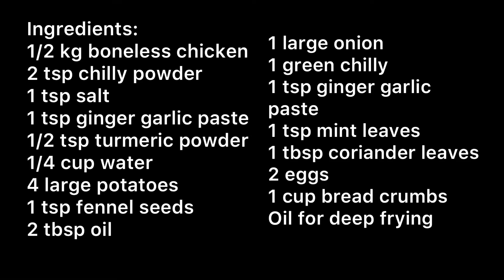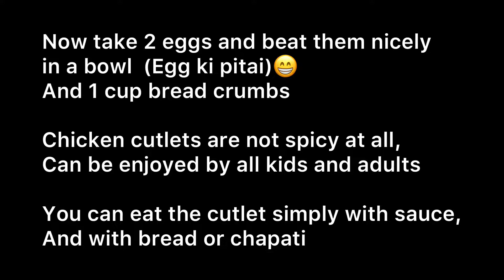Chicken Cutlet Recipe